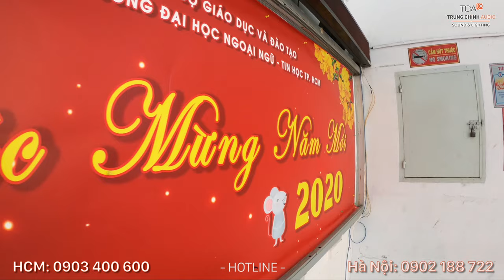LẮP ĐẶT HỆ THỐNG ÂM THANH (40 PHÒNG HỌC) cho ĐẠI HỌC TIN HOC - TP.HCM